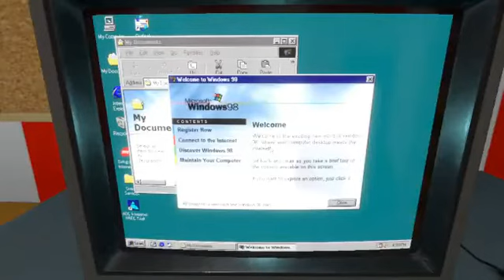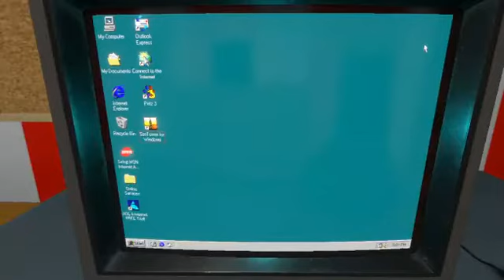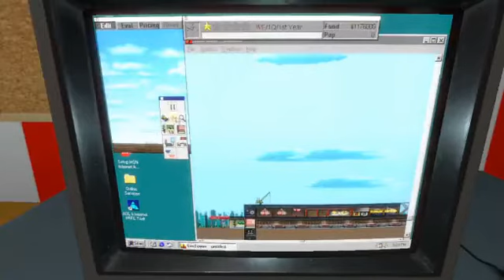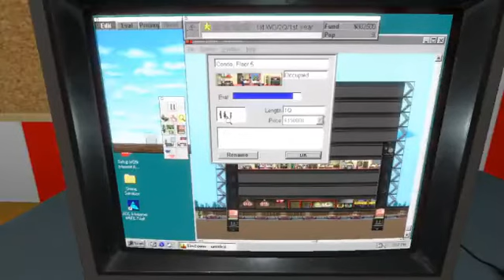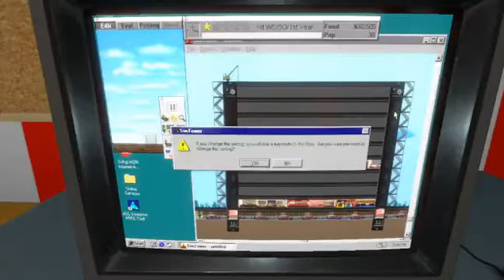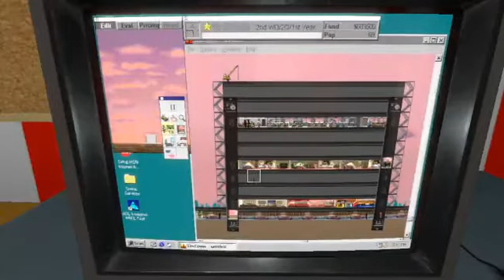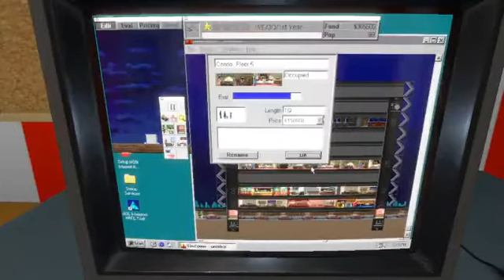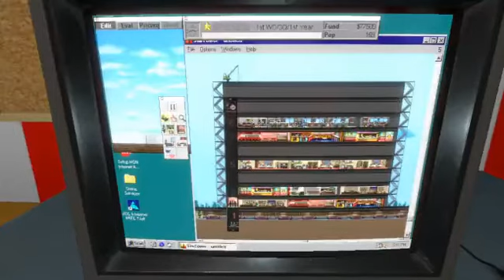EmuVR: SimTower: The Vertical Empire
In this video, I return to EmuVR to play SimTower: The Vertical Empire.